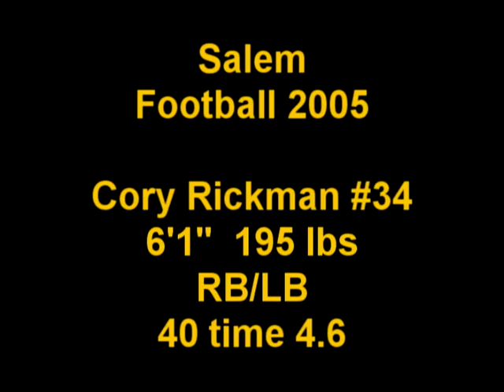2007 Salem Football - Cory Rickman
2007 Salem Football - Cory Rickman